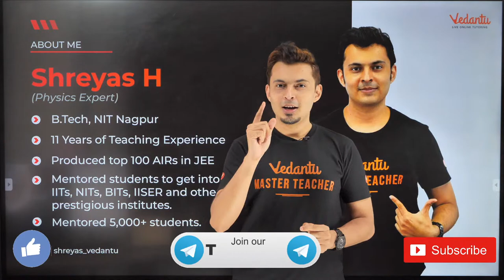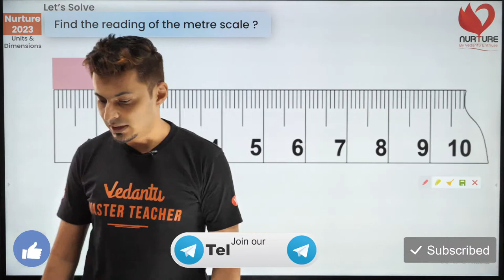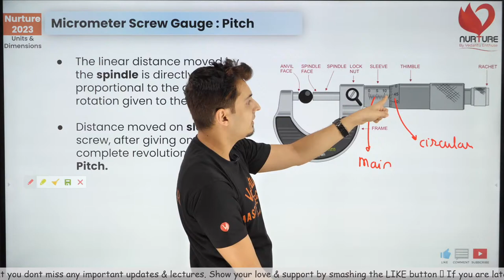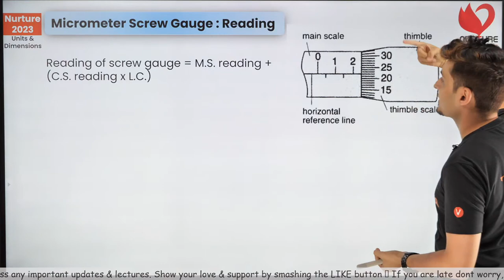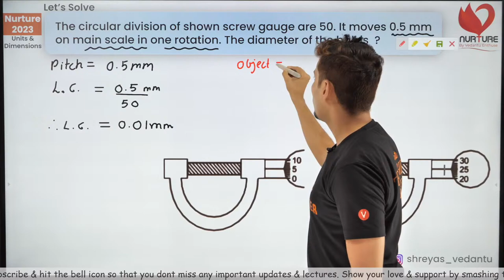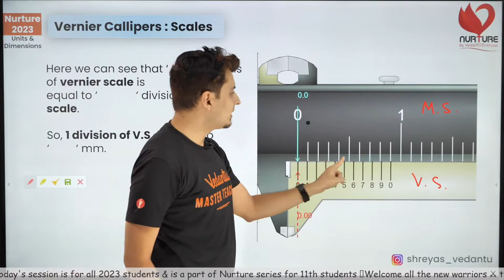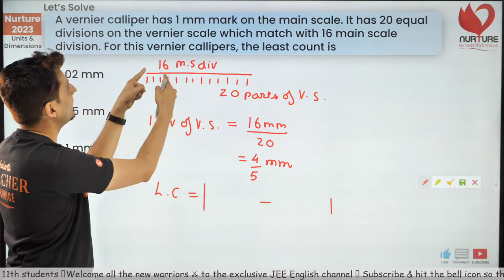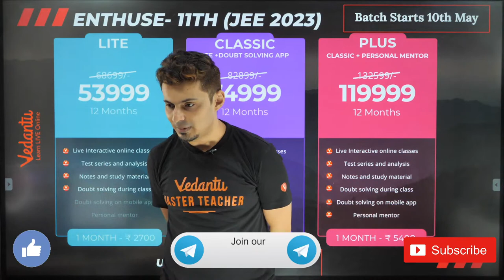Units,Dimensions & Errors L3| Vernier Calliper & Micrometer Screw Gauge | Class 11 Physics| JEE 2023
JEE English: Units, Dimensions and Errors Lecture-3 | Vernier Calliper & Micrometer Screw Gauge | Nurture | Class 11 Physics | JEE 2023 @Vedantu_JEE_English with your favourite Shreyas Sir. Nurture series at Vedantu JEE Enthuse English to get your dream scores in JEE 2023 exams. We are herewith 👉 today's session of the Units and dimensions JEE 2023 | Units dimensions and errors Class 11 | Units and dimensions JEE Mains | Vernier Calliper | Micrometer Screw Gauge | 10th moving to 11th ​​| IIT JEE Physics (Class 11 Physics) | JEE Main 2023 (IIT JEE 2023)  | JEE Advanced 2023 ​session.

📢 Benefits of buying a Crash Course:
✿ 9to 15 Sessions per Week.

📢 🔥 Find (PCM) Nurture Series Playlist (Class 11) JEE 2023 - JEE English Free Online Classes Links here:

➡️ Topics Covered in this Session:
♦ Units and dimensions JEE 2023
♦ Units and dimensions JEE Mains 2023
♦ Units dimensions and errors Class 11
♦ Vernier Calliper
♦ Micrometer Screw Gauge
♦ JEE English
♦ Class 11 Physics (JEE 2023)

🎯 Vedantu JEE Enthuse (English) online class - Learn every detail of today’s topic Units and dimensions JEE 2023 | Units dimensions and errors Class 11 | Vernier Calliper | Micrometer Screw Gauge | Shreyas Sir Vedantu | Online Coaching for IIT JEE | Online Classes for JEE | Vedantu JEE Enthuse English.

Let us know if you come across any doubts 🤔 in today's Session "Units, Dimensions and Errors Lecture-3 | Vernier Calliper & Micrometer Screw Gauge | Nurture | Class 11 Physics | JEE 2023" by Shreyas Sir.